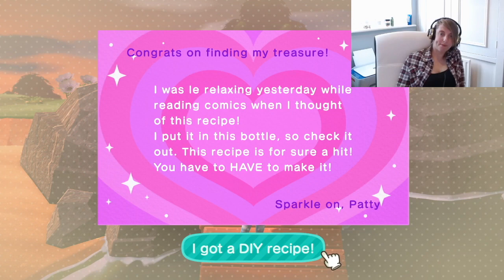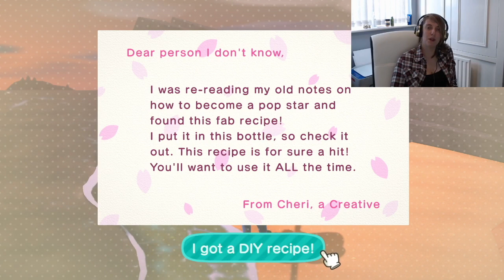Animal Crossing New Horizons Dreamy Hunting!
Join me on my latest Animal Crossing New Horizons Dreamy Hunt! Murphy has officially moved out to his new home and I'm on the hunt for a new cranky villager!